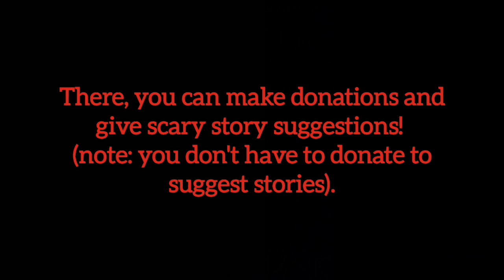I'm never going to purchase anything from a yard sale again| by Novalights77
Author: Novalights77